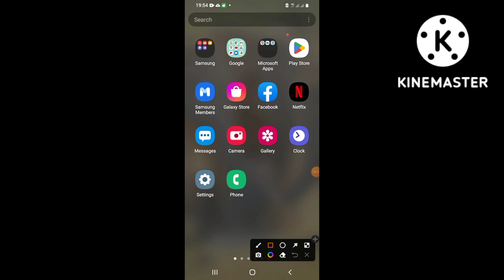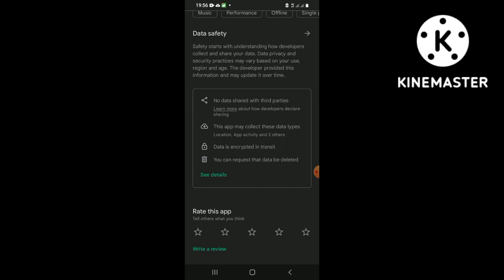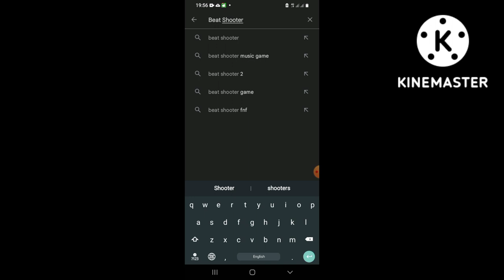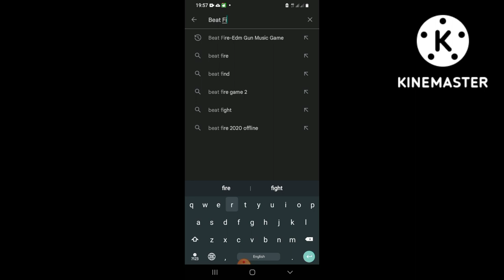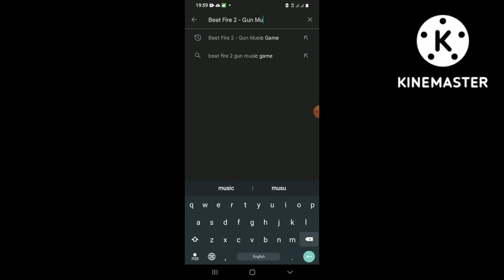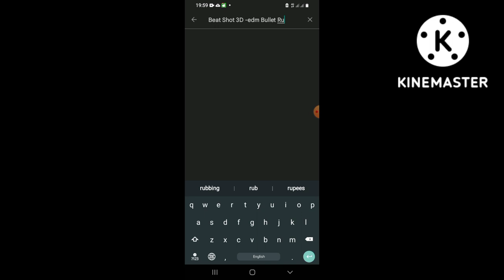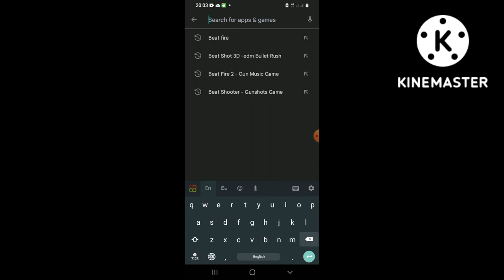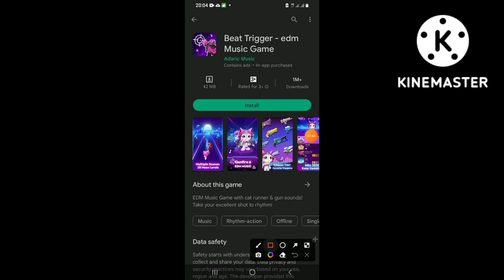enemyයන්ට හරියට ame එක අරගෙන Fire කරන්න පුරුදු වෙන්න පුලුවන් සුපිරිම සංගීත ගේම් 5ක්.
Beat Fire 2 - Gun Music Game Download Link :not download game link type to game download